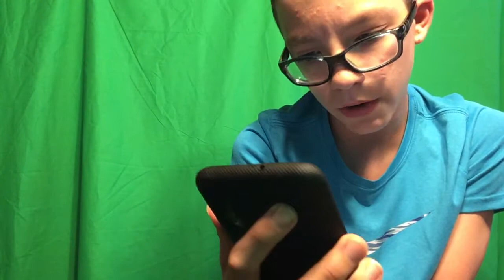All Rides At Cliff’s Amusement Park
Welcome New Mexico To The All Rides Series!

Today I told you all the rides at Cliff’s Amusement Park!

Cliff’s Amusement Park is located In Albuquerque, New Mexico!